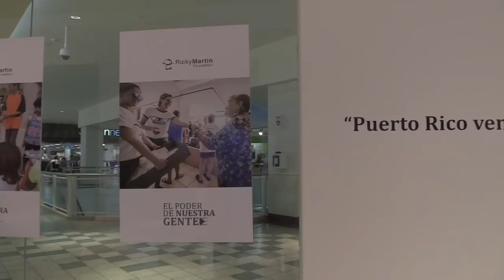PUERTO RICO DAY 3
Third Day for Earthship Biotecture in PUERTO RICO, where Michael Reynolds and Phil Basehart are organising a disaster relief build! This hurricane proof school will show local people how to replicate Earthship techniques and stay safe!
Today Michael Reynolds is showing us the other side of Earthship! Visits and meetings for partnerships, trying to spread knowledge to as many people as possible!
PUERTO RICO soon will be AMAZING AGAIN!